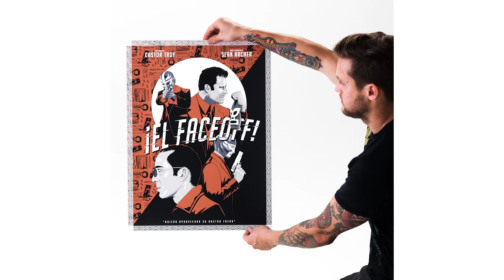Josh Ariza - On Good Design, Growth, and Freelancing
Josh Ariza is an Illustrator, Designer, and founder/CEO of Chomp Brand. Straight out of design school, Josh was moved across country to work for Billabong. And from there he was hired by Nike.

Josh left Nike to Freelance and in this interview, he talks about that jump, the struggles and path to success.

In this interview, Josh and Braedon talk about good design, the transition from working for a big company to going freelance and the benefits of going that route.

on mentorship: seek out a mentor who you can ask questions and ask for help and guidance. have people who can guide you along the way. find people who will help you progress & make your work better.

on progress: how do you continue to progress when you’re already good? start new projects that will keep your work moving forward. keep finding new ways to add to your skill set. great work begets great work, so work on projects that are creatively fulfilling. have a project where there are no limitations to what you can make and that doesn’t take itself too seriously—something that is simply fun & interesting. work hard to make original content.

on working with clients: finding the balance between creating original design & client work means that you have the skill to make what people need as well as the brains to make it happen. be passionate & make things even in your free time so that you can be confident in what you are making for clients. at the same time, master your craft enough to replicate the thing your client needs.

designers don’t have a monopoly on taste. use your expertise to guide your clients but don’t assume that they don’t know anything. work hard to master your craft so that you understand how things are made & how the process works. don’t just make things that are beautiful to look at—make ideas that other people will want to be a part of.

on freelancing: in an occupation you learn how to work with clients, how to get new clients, & other practical knowledge. the value of working for a company before freelancing can be important for learning skills that you can’t necessarily teach yourself or learn in school. getting some of the more practical knowledge before you freelance can help you make your own way better. if/when you do start freelancing you’ll do whatever it takes to build your business and make the money you need to live. you’ll learn how to drive your own success.

on success: success depends on the life you want and what season of life you are in. sometimes success means being really wealthy in your portfolio, and choosing the clients you want that will push your work forward. the two biggest quality for success are hustle & being willing to put stuff out there that you are proud of.